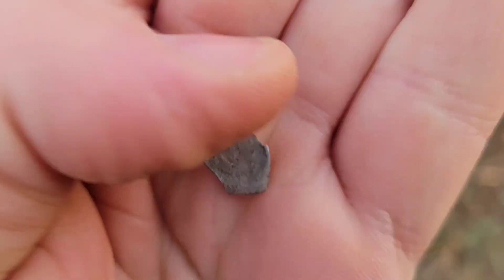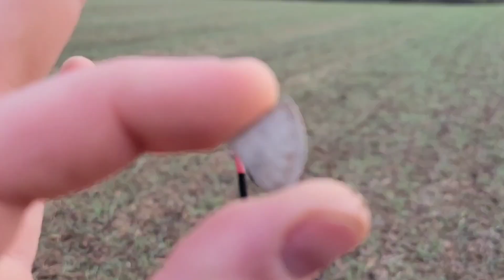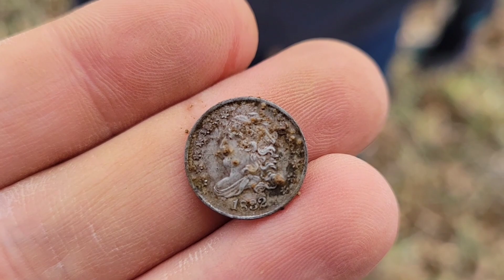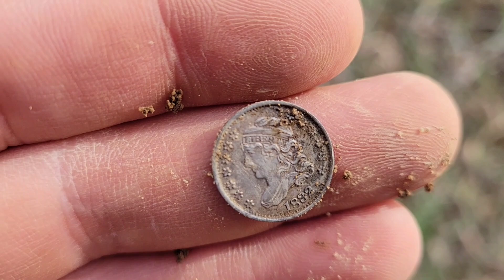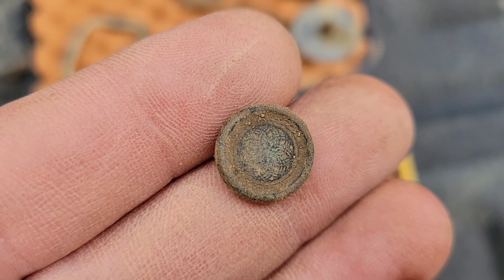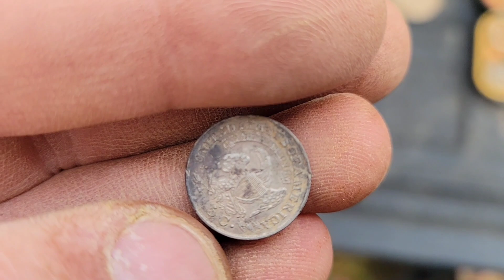Metal detecting with my wife | History Saved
My wife and I get out this past weekend and swung our metal detectors. We had so much fun and she made some awesome discoveries and a bunch of firsts for her. A cut pistareen and a 1832 capped bust half dime.

We are almost to 500 subscribers as of November 26th 2023.